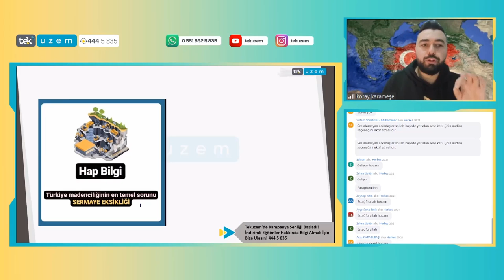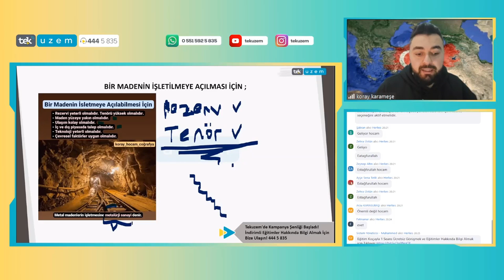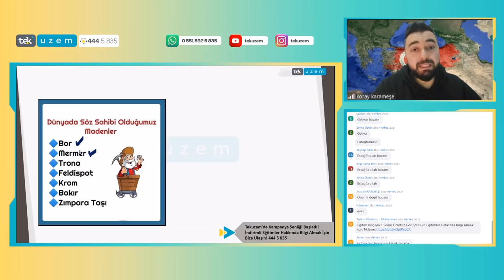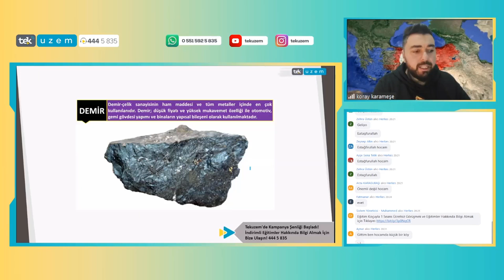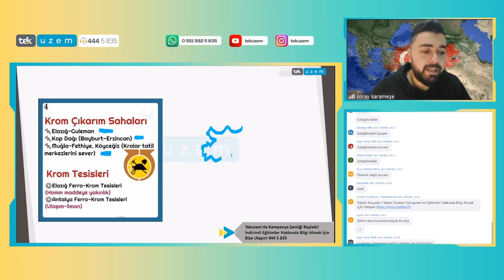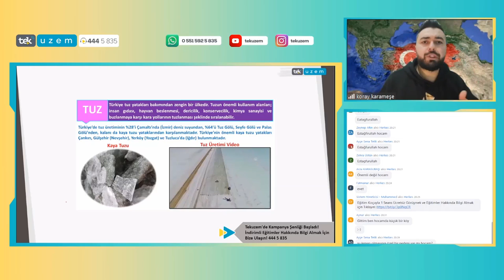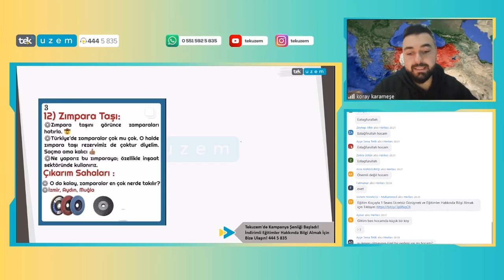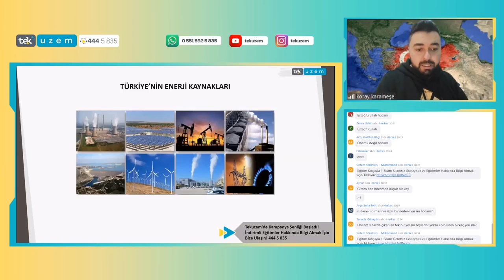KPSS GYGK Coğrafya / Türkiye'nin Madenleri